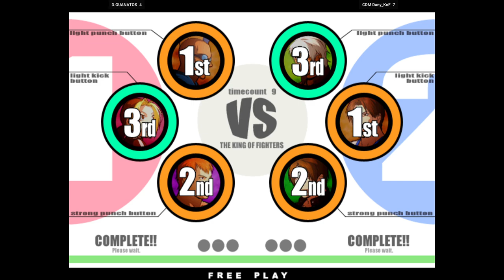KOFXI - D.GUANATOS FT10 CDM Dany_KoF 🇺🇸🇲🇽